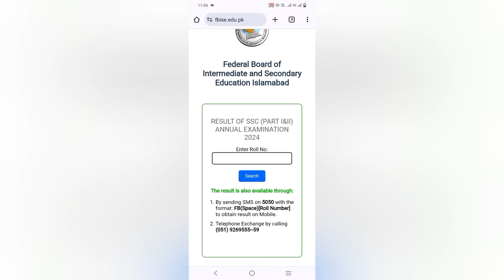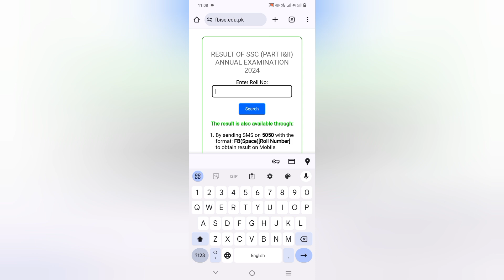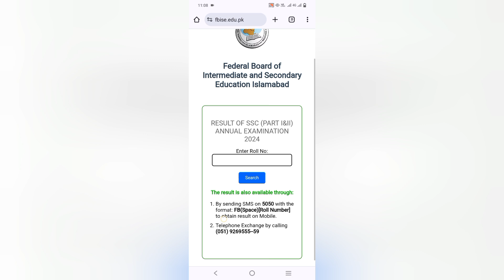Federal Board Check Result 9th And 10th Class By Roll Number 2024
FBISE Federal Board SSC 1 Result 2024 Class 9th will be announced on 12 July 2024. Students can check their results at 11:00 AM on the official To view your results, visit the Federal Board Islamabad's official website and search by roll number, name, or father's name. The site also allows you to search for results by institute online.

federal board 9th and 10th class Result
FBISE Result Search By Institute
FBISE Result 2024 Class 9 & 10 Gazette
Result Date Of 9th Class 2024 Federal Board
How To Check Federal Board FBISE 9th & 10 Result 2024
Federal Board 9th & 10th Result 2024 By Name
FBISE Federal Board Result Online By Roll Number
FBISE Result 2024 Class 9 Federal Board
FBISE SSC Passing Marks
What is the date of the Federal Board result 2024?
What is the date of the Federal Board Exam 2024 class 9?
How can I check my 9th class result in the Federal Board?
How can I check my 10th class result on Fbise?
When Will be Announced SSC Part 1 Result FBISE
Federal Board of Intermediate and Secondary Education
Total marks of 9th Class